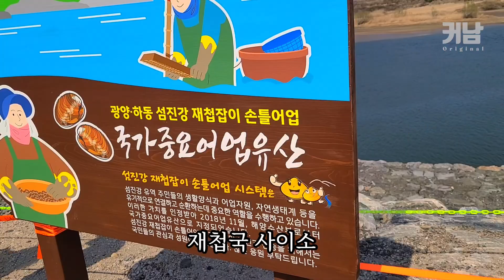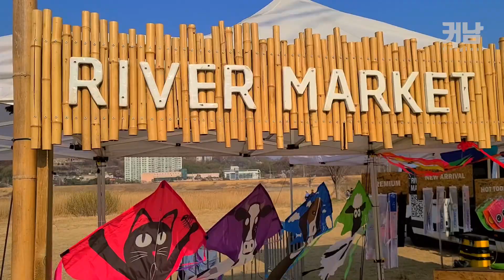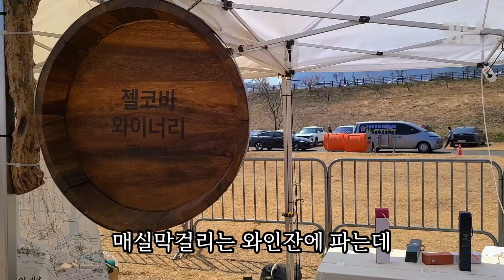2024년 광양매화축제, 2023년 영상으로 미리보기! 초간단 가이드영상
안녕하세요! 커피타는남자입니다.

[광양 매화축제]
기간 : 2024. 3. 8(금) ~ 3.17(일)
내용 : 전시, 공연, 판매, 체험프로그램 등

작년에 2023년 광양매화축제를 갖다 왔는데요. 그때 영상을 참고해서
2024년에 도움될만한 내용 추스려 영상 만들어봤습니다.
사람이라는 것은 새로운 것에 대한 호기심도 있고
여행이라는 것을 했을때 마음 안 속에 채워주는 만족감이 있더라고요.
많은 분들이 광양에서 매화꽃을 보면서 힐링을 하셨으면 좋겠습니다.
영상 잼있게 봐주세요.